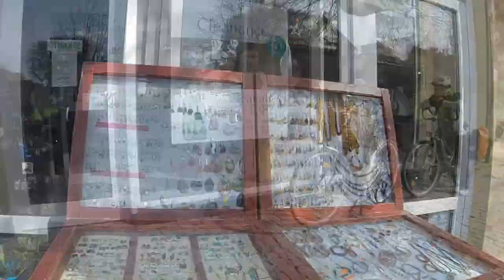Ustka Baltic Sea - Poland